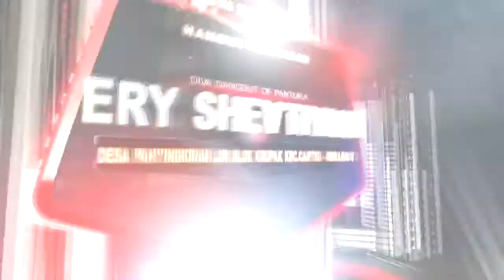SALAH APA # ERY SHEVTIYANI # LIVE SHOW LOBENER Gg.PUTRI